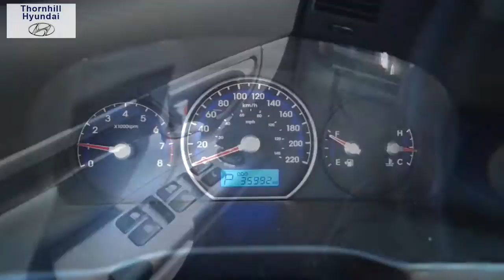2012 Hyundai Santa Fe # T140356a